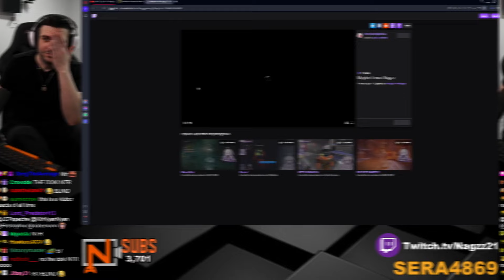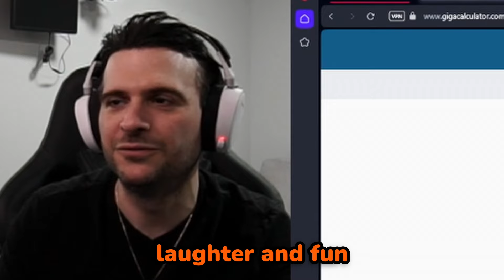Maybe Nagzz is the Monster...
Melody tells Henya that the monster in lethal company is Nagzz.